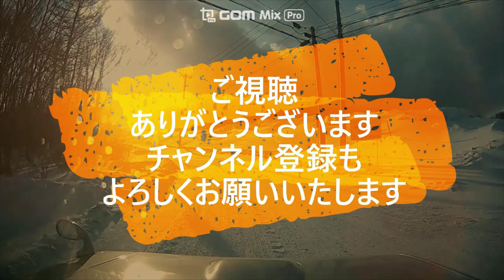迷惑運転者たち No.1581 屋根に 寝そべる 男！・・そのまま 走る・・非常識 行動！・・【トレーラー】【車載カメラ】